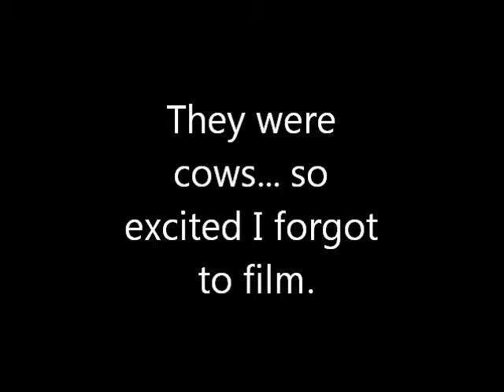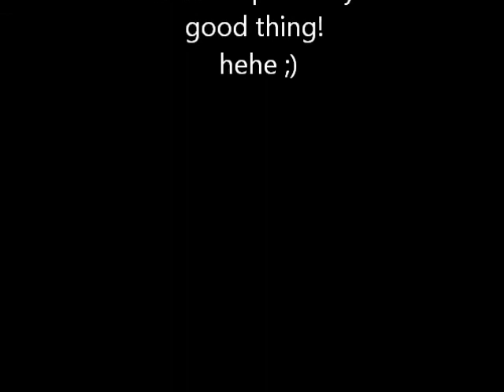Reid Tour de France Vlog 8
Today was a bit of a road trip as we drove to Millau Viaduct the tallest in the world with the mast summit's at 343m... taller than the skytower! Then we took the scenic route back going through small towns with nice views and ending up alongside a river which then took us very high in the mountains.